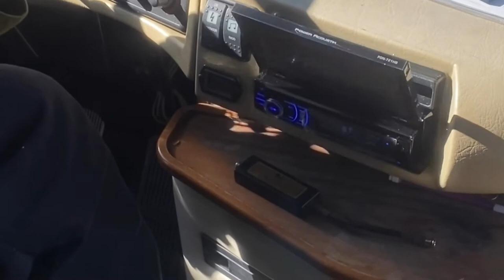RV NEWBIES! Young Black Couple RV Tour!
RV NEWBIES! Tour Our New RV!
We finally did it! We are officially RV Newbies! We have talked about buying an RV for years! Making memories for our boys is one of our number 1 goals! Family time and new experiences mean everything to us and its finally here! This is only the beginning!

🌟 Welcome to Team Whatley 🌟

Join us on our journey through love, laughter, and everything in between!

Join our growing community of love enthusiasts and become a part of our [Couple's Channel Name] family.

Family IG: @TeamWhatley
Kym's IG: @Iamkdenice
Jay's IG: @jefe__19

+My favorite Amazon things for creating content
Youtube Starter Kit

+My favorite Amazon things for moving
Stretch Wrap
Packing Paper
Moving Kit
Moving Blankets
(Must Have!) Shoulder Dolly

+My favorite Amazon things for decorating the new house

Football Planner
Gratitude Journal
Mini Wolf Journal

🎥 About Us:
Hey there, lovely souls! We're Jay and Kym, the dynamic duo behind Team Whatley. This channel is all about capturing the beautiful moments of our relationship, sharing our experiences, and spreading positivity in the process. Whether it's exploring new places, trying out fun challenges, making money online and side hustles, or sharing heartfelt conversations, we're here to take you along for the ride!

HELP GROW YOUR OWN CHANNEL!
TUBEBUDDY
#1 YouTube SEO Optimization Tool:

Rakuten! (formerly Ebates!) Get cash back for shopping online!
$20 welcome bonus Happy shopping!